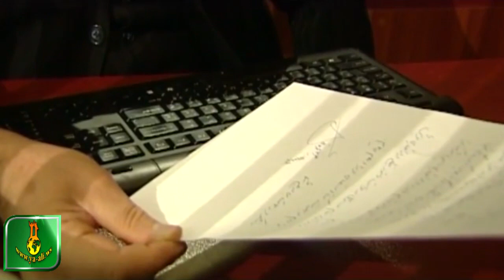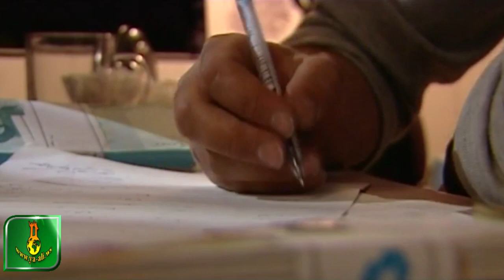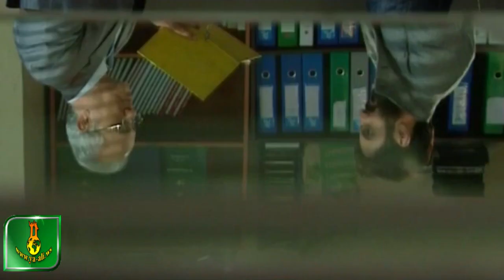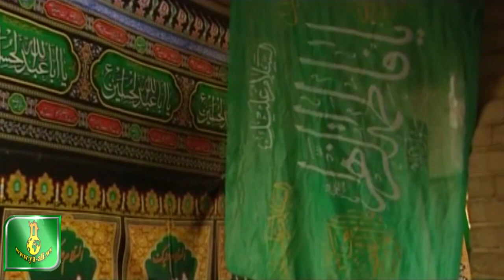İran Filmi | Bir gün sizində başınıza gələbilər | Ashura Qerari